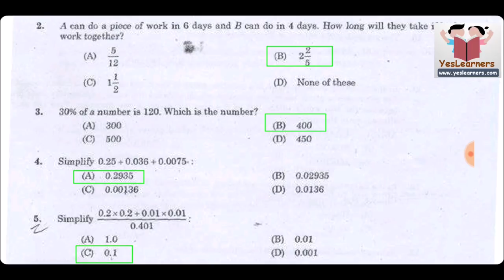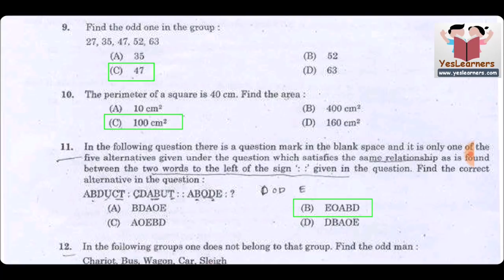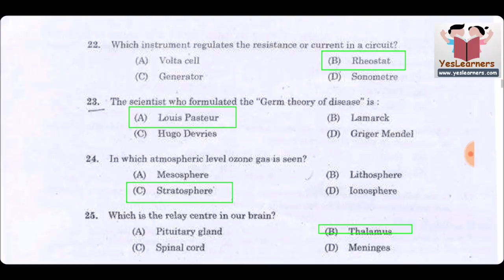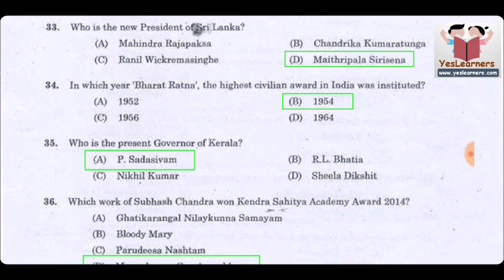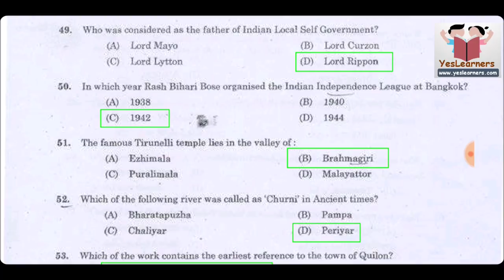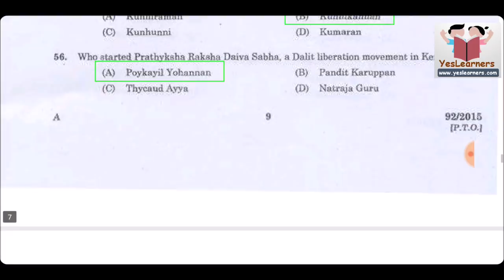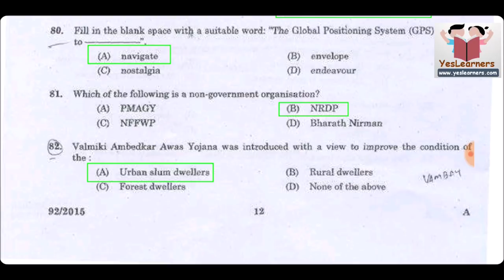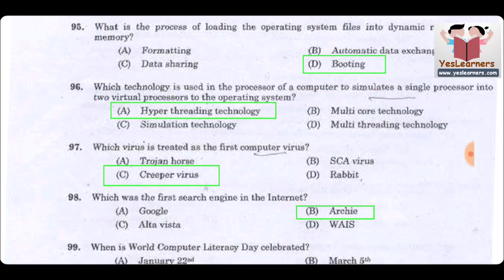Secretariat Assistant - Previous Question Paper - 2015 - Kerala PSC Coaching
This is useful for all PSC exams like Secretariat Assistant, Kerala Administrative Service, KAS, Company Assitant etc.